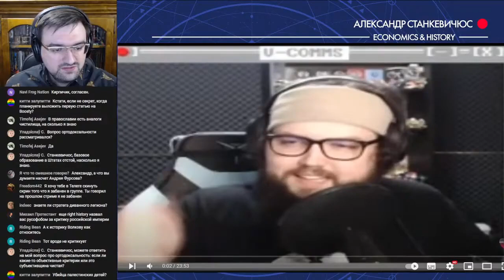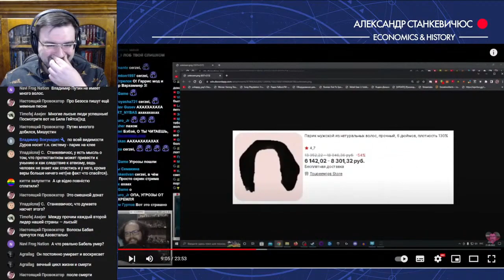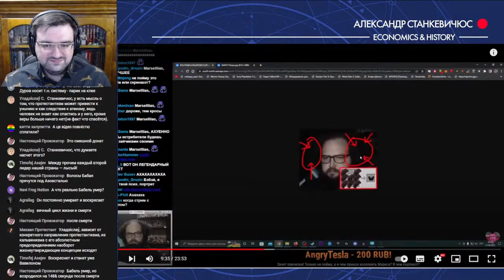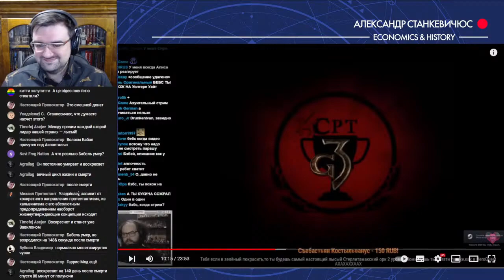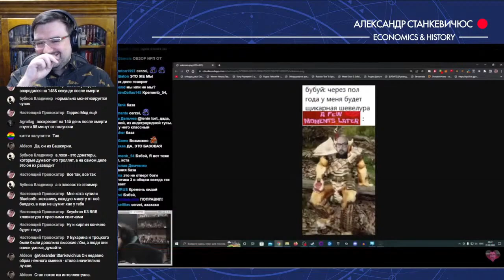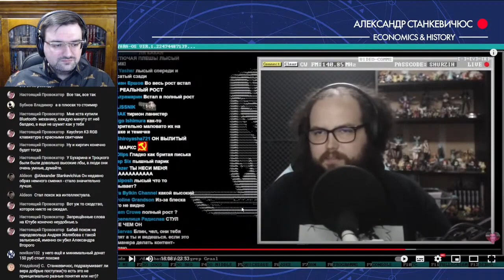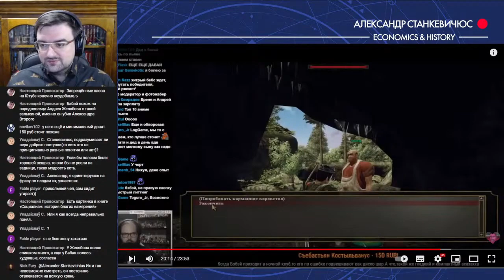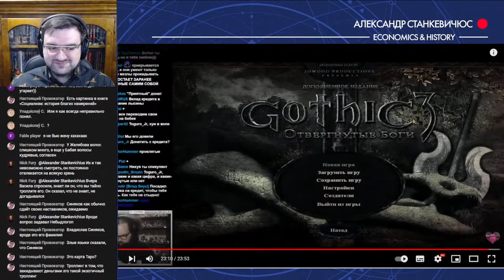Станкевичюс смеётся над лысиной Бебея вместе с донатерами и ностальгирует по старым играм